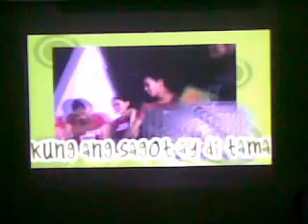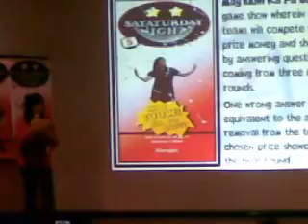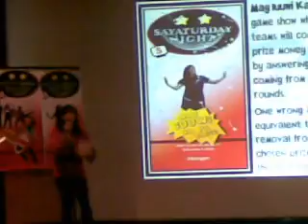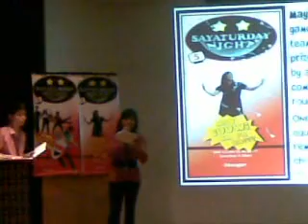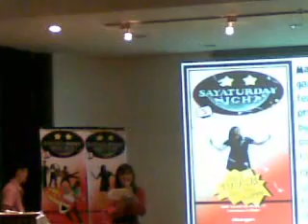Mark Strat UNO PRODUCTIONS MAY IUUWI KA PA BA